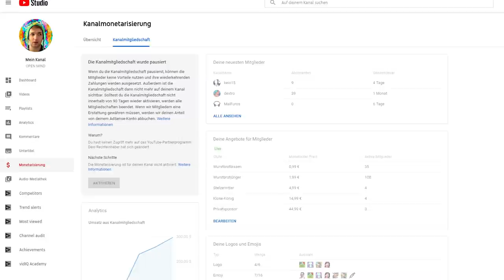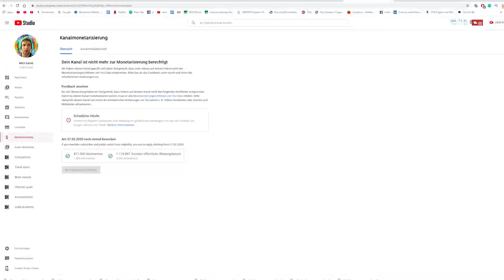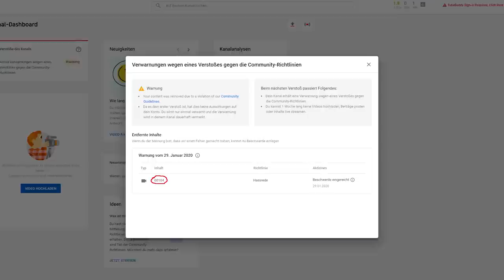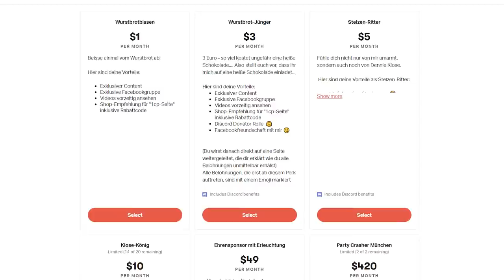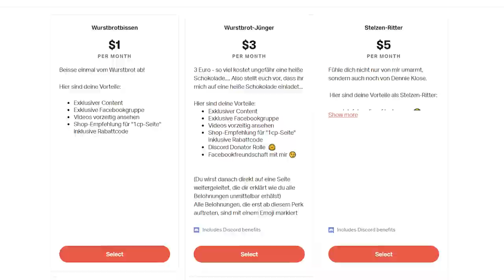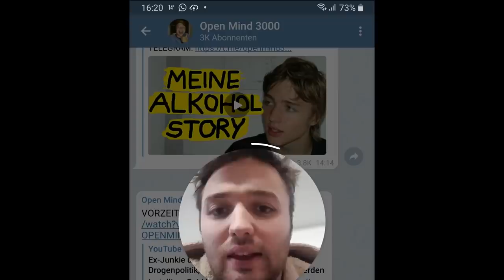LÄCHERLICH! - YouTube dreht meinen Geldhahn zu - TOTALE ENTMONETARISIERUNG - Zukunft von Open Mind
25 Euro Gratis Reiseguthaben, wenn ihr euch über meinen Ref-Link bei Airbnb eine Reise für über 65 Euro bucht:

BTC-Spenden an:
1KKhYPt1LTSJe4DYzuZNYuEmwbJo8cfDRA